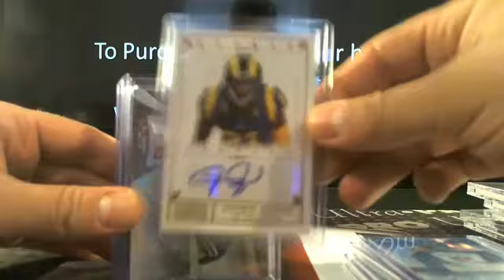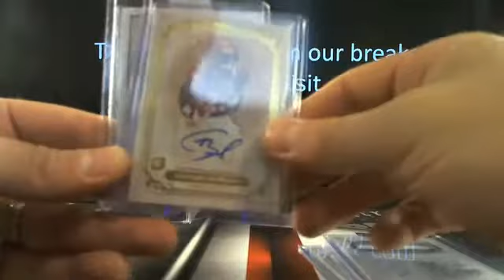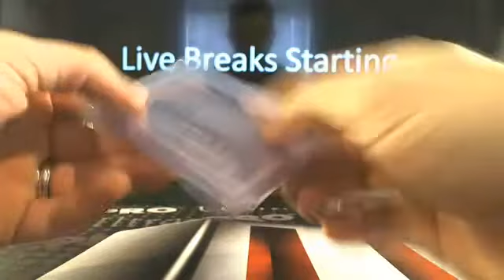UltimateBoxBreaks.com: May 13th BGS Beckett Submission Video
UltimateBoxBreaks.com: May 13th BGS Beckett Submission Video - Captured Live on Ustream